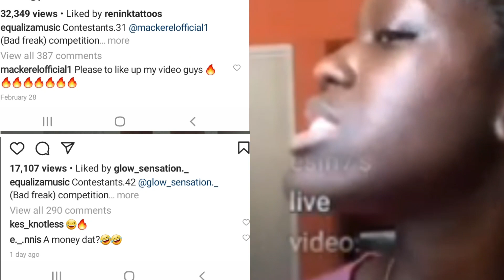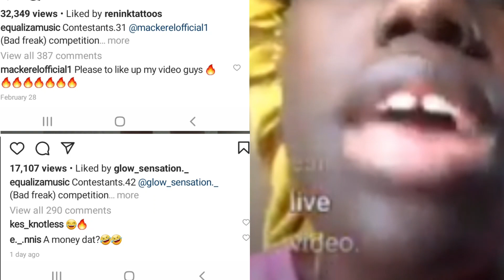Mackerel dīss Ivany For Stealing Hər Page 🔥 *BREAKING NEWS*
Mackerel dīss Ivany For Stealing Hər Page Today Proof In This Video.

JAMAICA SHADE ROOM